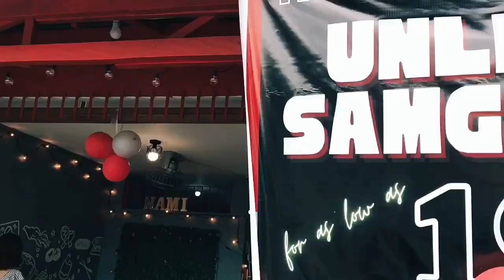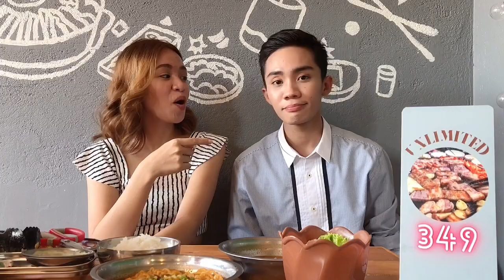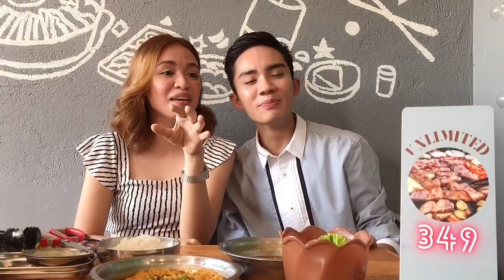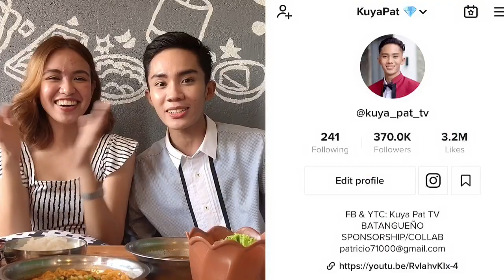UNLIMITED KOREAN GRILL MUKBANG, TOPPOKI AND BIBIMBAP ( GRAND OPENING NAMI)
Hi mga Stars, sali na kayo sa Pamilya namin sa aming facebook group, here is the link to join.

My Accounts